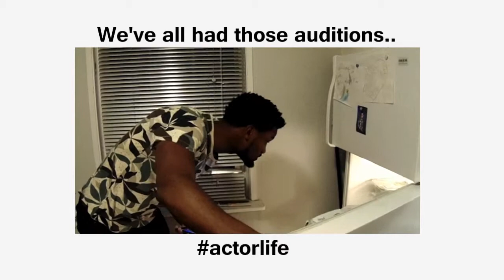ACTORS LIFE - COMEDY SKIT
If you were an actor at any point in your life, you'll understand.

Written and Directed by me

Starring:
Felicia Simone
Ucal Shillingford
Sam Asante
Nikita Ivy